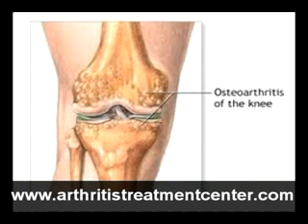FDA 'Okays' Nerve Growth Factor Studies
Emily Walker writing in MedPage Today explained that the drug makers "all agree there is a signal linking the use of anti-NGF drugs and deterioration of the joints, but they say it's caused by patients using anti-NGF drugs along with non-steroidal anti-inflammatory drugs (NSAIDs) and have recommended that if the drugs are marketed patients not use them alongside NSAIDs."  Panel "members agreed that the class of drugs is linked to joint destruction but said the evidence is not well-understood
on whether anti-NGF drugs cause osteonecrosis and how they interact with other drugs."  These drugs worked too well for OA. I'm glad they're going back into clinical trials.